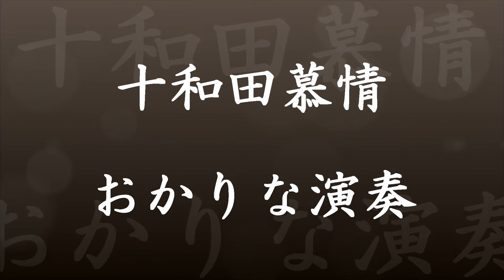十和田慕情 おかりな演奏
作曲：Ｙ・Ｕｍｅｔａ
「十和田慕情」おかりなで吹いてみました。